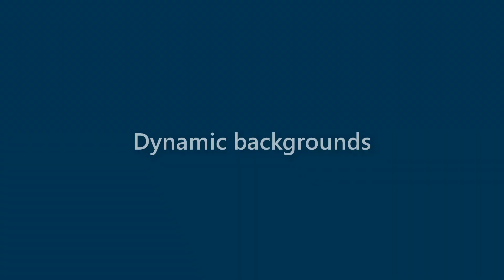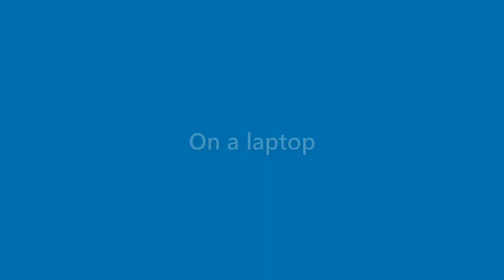Fredrick Whitaker - appearance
Name Look - Fredrick Whitaker - appearance. In this video we present "Fredrick Whitaker" name look and feel in various scenarios.
This video will cover:
How does "Fredrick Whitaker" look as a personal letterhead?
How does "Fredrick Whitaker" look on a business card?
How does "Fredrick Whitaker" look on a computer/laptop screen?
How does "Fredrick Whitaker" look with different background colors?
How does "Fredrick Whitaker" look with various fonts?